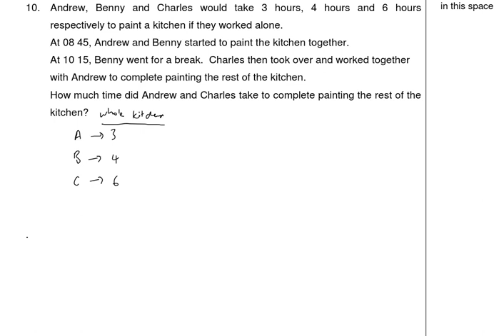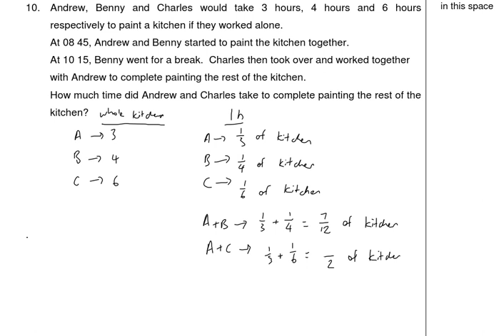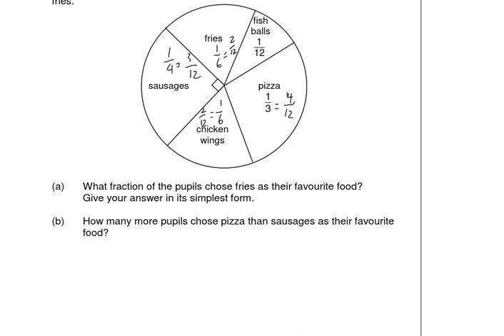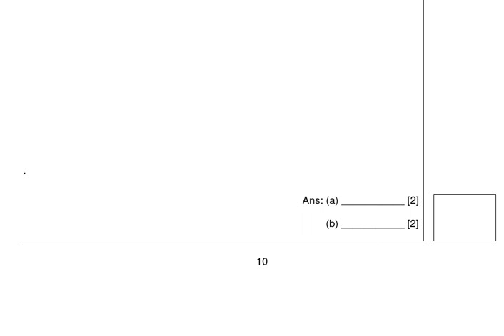P6 Mathematics - Lesson on Fri, 29062018 930am (P6 Paper 2 Practice 6)